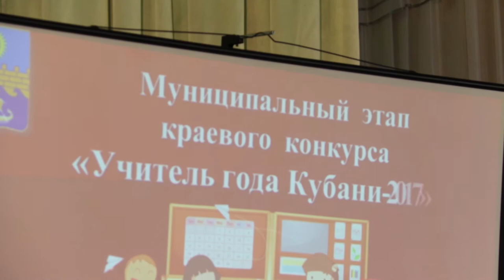Подведены итоги муниципального этапа конкурс "Учитель года Кубани 2017"